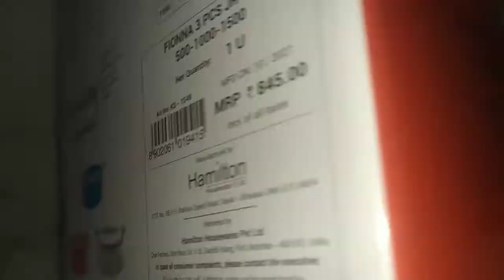Milton thermoware Fionna 3 piece jar set unboxing, unboxing of Milton thermoware Fionna jar set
renuthekitchen.com Milton thermoware Fionna 3 piece jar set unboxing
unboxing of Milton thermoware Fionna jar set
I am Renu
you are welcome on my YouTube channel Renu the kitchen channel
doston is video mein main Milton thermoware Fiona 3 piece jar set ki unboxing ki hai I hope you would like this video if you like this video please like and subscribe my channel thanks for watching this video
Renu the kitchen
renuthekitchen